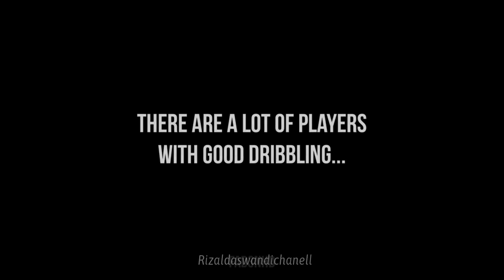LEONEL MESSI AMAZING DRIBBBLE | BARCELONA